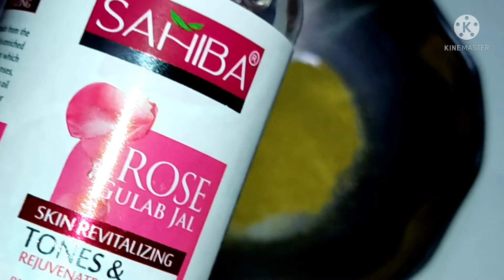ऑरेंज फेस पैक चेहरे के दाग धब्बे को मिनटों में साफ करें☺😊